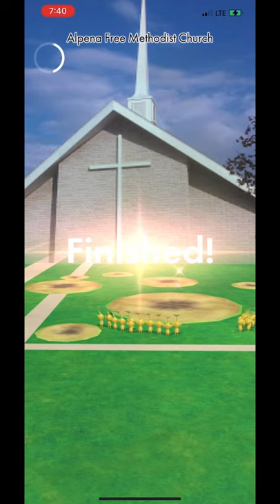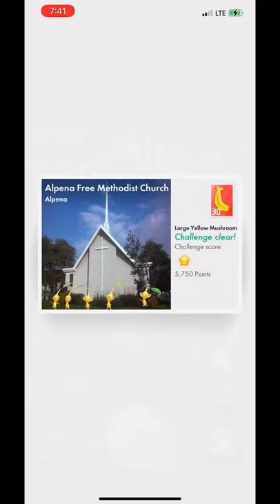Large Yellow Mushroom in Alpena Free Methodist Church